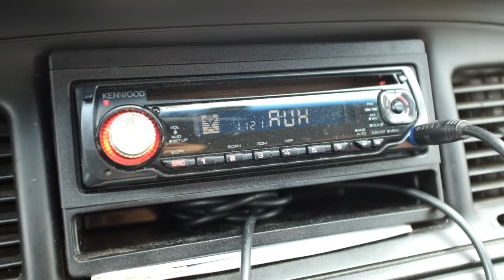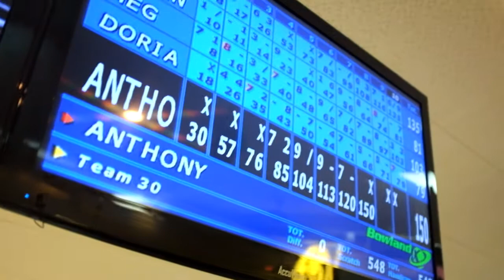Sunday Bowling Funday